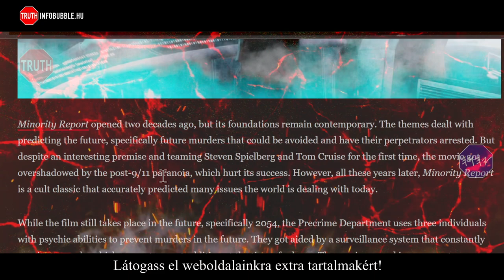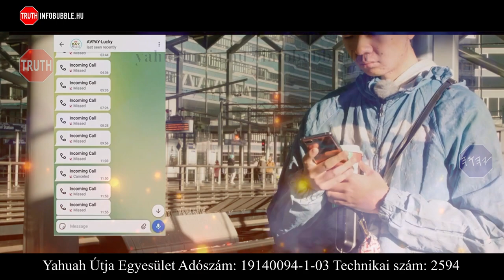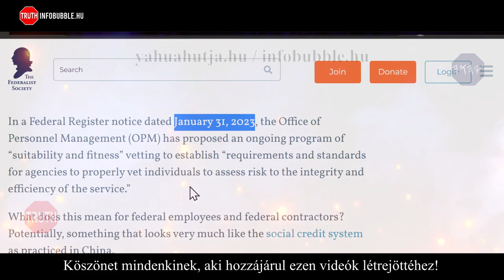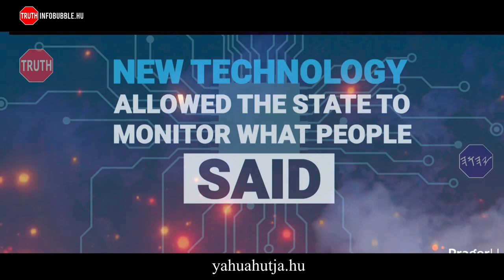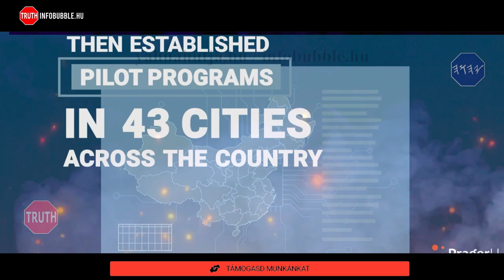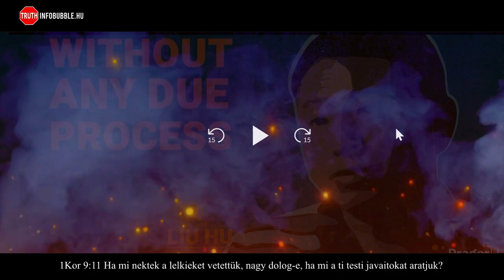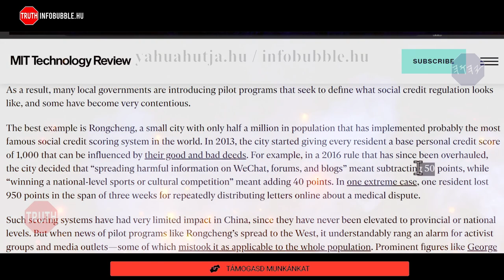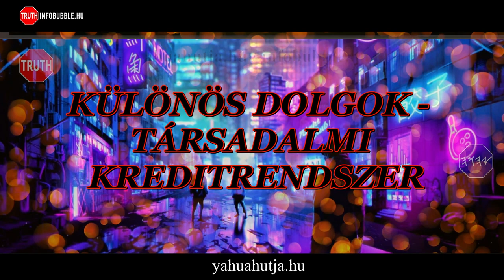KÜLÖNÖS DOLGOK -TÁRSADALMI KREDITRENDSZER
Üdvözlet!

ADÓD 1%-ÁVAL TÁMOGATHATOD MUNKÁNAKAT:
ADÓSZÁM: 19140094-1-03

Közlemény: Adomány
Nemzetközi bankszámlaszám (IBAN):
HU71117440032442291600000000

HalleluJAH!